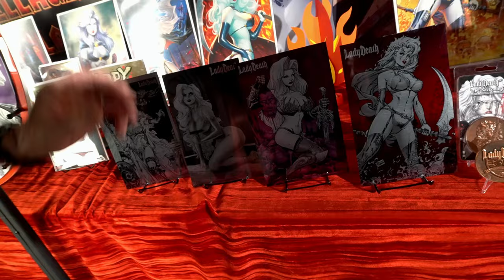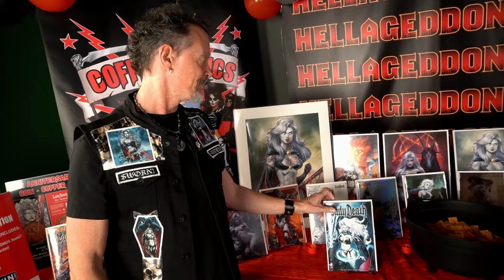4 Days Left! MORE Metals Added To the Wheel Of Demonic Omens!!!!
4 Days Left! MORE Metals Added To the Wheel Of Demonic Omens!

Lady Death: Demonic Omens #1 Kickstarter ENDS Friday, March 8, 2024, at 6 PM AZ /MST!!!

Treat yourself! This is the last Lady Death Kickstarter until August!!!

GET CONNECTED!